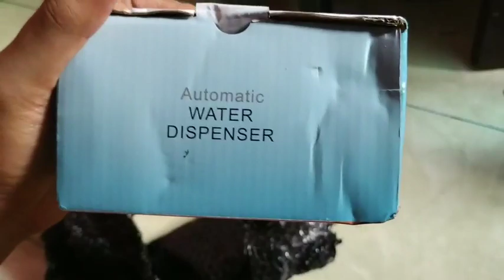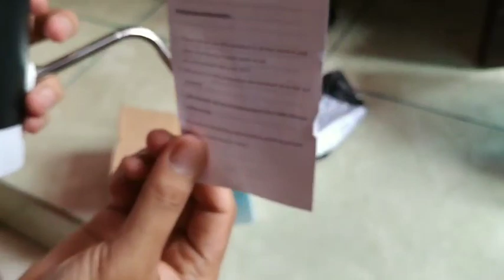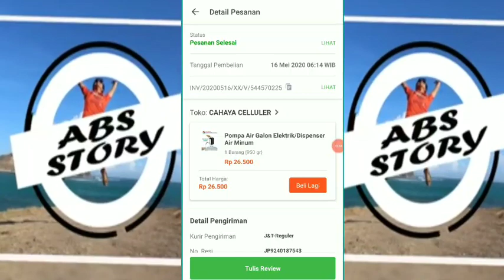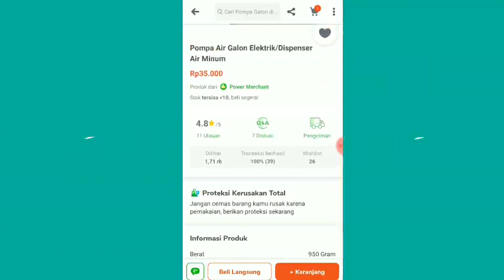Rumah Tangga Baru Wajib Punya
Terimakasih ya teman-teman sudah menyaksikan video kami. Kami juga butuh ide-ide seru dari teman-teman untuk melengkapi content kami. Ambil manfaat nya ya dari video-video yang kalian tonton =).
Wassalam